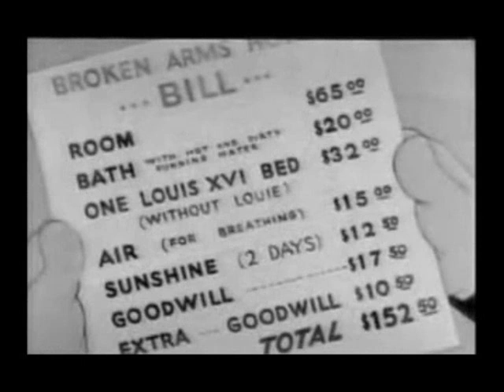The Nazi VULTURE and Schultz Make a Crank Call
"How did you get this number?" said Mahmoud Ahmadinejad.

After some wiki research, the official name of that commander is in fact Von Vulture.

#88 - Top Rated (Today) - Comedy (8/27/07)

Another interesting fact: This cartoon is in the public domain after Associated Artists Productions neglected to renew the copyright in time.